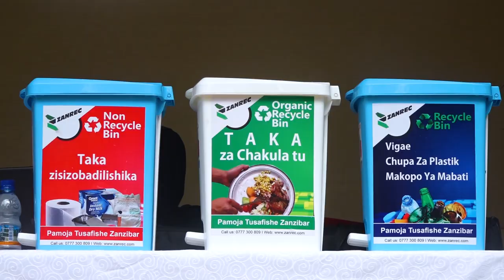Sustainable tourism starts with sustainable waste mangement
MTI Investment was one of the sponsors of the very first Zanzibar Tourism Investment and Travel Exhibition 2023 (ZTITE), held in the beautifully renovated Zanzibar Peace Museum in Stonetown.

The purpose was to bring tourism professionals & stakeholders, tourism investors, conservationists and like-minded stakeholders from both public and private sectors to discuss sustainable tourism practices, current movements and share knowledge.

MTI is a major shareholder in Zanrec Plastics Company, with a mission to implement sustainable waste management practices. Zanrec removes a lot of PET and other plastics from the island, and implements sustainable practices to do organic manure out of food waste.

Guess of honor was H.E Dr Hussein A. Mwinyi, The President of the Revolutionary Government of Zanzibar

Video creator: Enkie Innovation (IG @enkieinnovation)